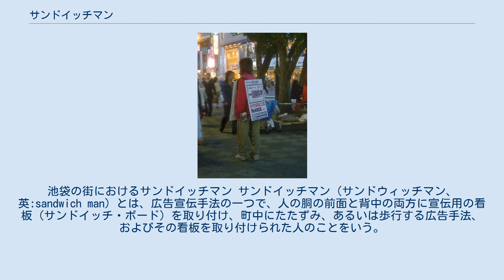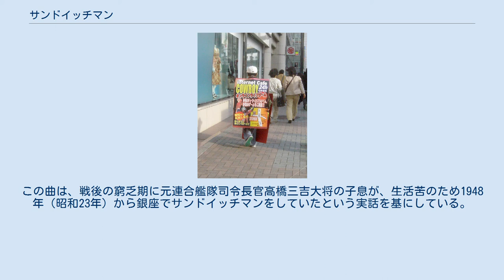サンドイッチマン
池袋の街におけるサンドイッチマン サンドイッチマン（サンドウィッチマン、英:sandwich man）とは、広告宣伝手法の一つで、人の胴の前面と背中の両方に宣伝用の看板（サンドイッチ・ボード）を取り付け、町中にたたずみ、あるいは歩行する広告手法、およびその看板を取り付けられた人のことをいう。
 人間広告塔の形態のひとつである。
 19世紀半ば頃から使用されている広告手法である。
写真のように、胴の前面と背中とに広告看板を取り付け、繁華街の特定の場所にずっと立っているか、あるいは特定の場所を歩いて回る。
人の好奇の目を引きながら看板を見せることにより、広告効果をもたらす。
 非常に高額な費用を掛けなければ出せない繁華街の一等地において合法的に看板を（人件費のみで）出せる、経済的な手段である。
 広告主とサンドイッチマンの関係として、以下のパターンがある。
 日本においては、遅くとも明治末期の頃には、このような宣伝手法に従事する者は広告人夫と呼ばれていたが、大正時代にはサンドイッチマンという呼称も同義で使用され始めている。
 その後、第二次世界大戦後間もない頃の1951年（昭和26年）から1952年（昭和27年）ごろが全盛期であったと指摘されている。
 日本国内においては、都道府県（もしくは都道府県が認めた市町村）が各種屋外広告を独自に条例で規制することを屋外広告物法で認めているが、その多くは人体に設置した広告について条例の適用除外とし、道路を含めた公共地での掲示を容認している。
例えば東京都の場合、 と明記し、公道や公園に代表される広告禁止区域（第六条規定）、知事の許可が必要な区域（第八条規定）であっても許可している。
 ただし例外もあり、条件が設けられている場合や、人の適用除外が不明確な自治体が存在するので注意を要する。
 なお、思想活動・政治活動を目的としたものや、慣例的な場合等、目的によっては別途規定を設けた上で制限が緩和されている場合がある。
 サンドイッチマンをテーマとした曲としては、1953年（昭和28年）に『街のサンドイッチマン』（作詞：宮川哲夫 / 作曲：吉田正 / 歌：鶴田浩二）が（後年には吉永小百合もカバーしている）という曲が発売され、ヒットした。
この曲は、戦後の窮乏期に元連合艦隊司令長官高橋三吉大将の子息が、生活苦のため1948年（昭和23年）から銀座でサンドイッチマンをしていたという実話を基にしている。
 RCサクセションの『忠実な犬（Doggy）』（作・歌：忌野清志郎）には渋谷の街を歌っているように聴かせる曲中でサンドイッチマンに言及する歌詞がある。